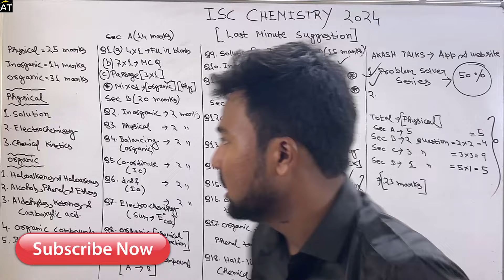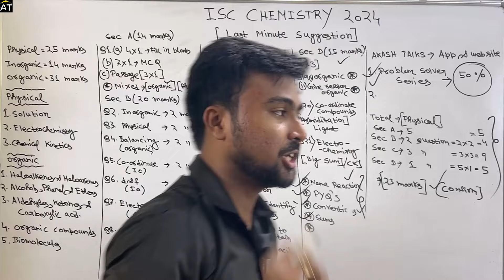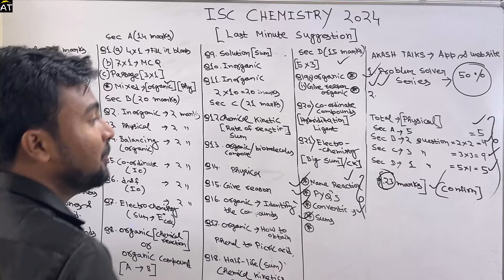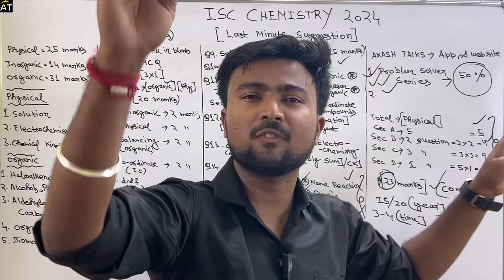ISC Chemistry 2024: Just do these topics to score 25/25 in Physical | Numerical | PQY | Give Reason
ISC Chemistry 2024: CHEMICAL KINETICS | Just do these topics to score full marks | Last 10 days 95%!

(The following educational degrees are listed below: B.Tech, BBA, BCA, MCA, MBA, MBBS.)